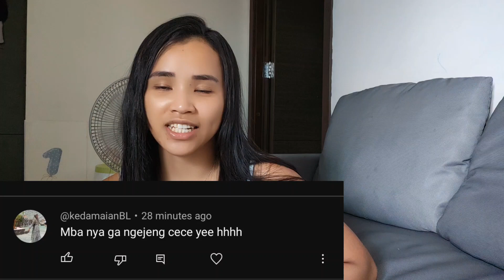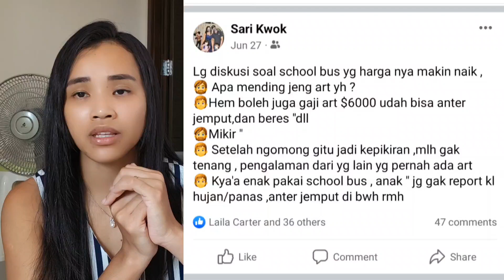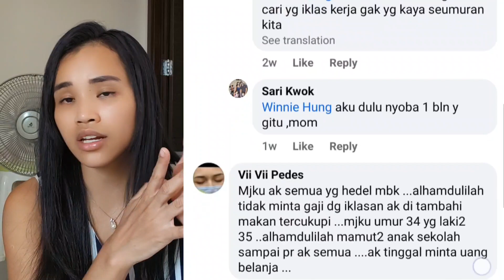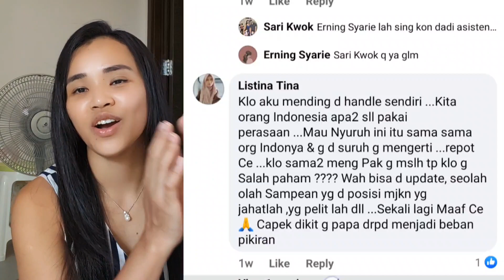jawab pertanyaan kak @dailyvloger8 ,sebelum nya kita pakai jasa suster perbulannya Rp130jt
ok kurang lebih seperti itu yh kk ,karna suami ku takut aku gak bisa ngurus anak apa lg anak pertama ,dan aku jg gak punya saudara,yg bisa bantu aku jadi suami sewa suster itu